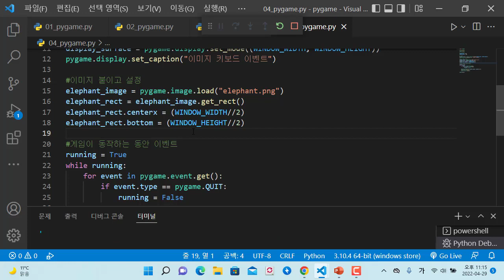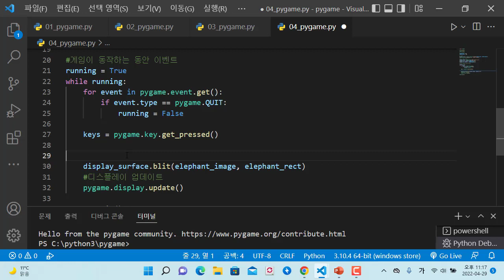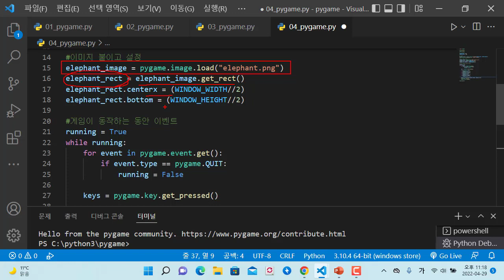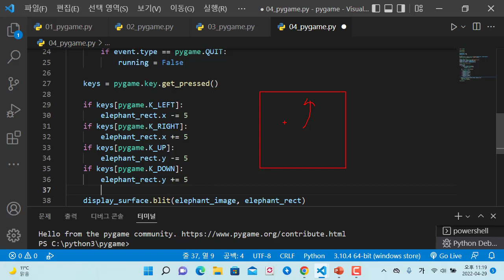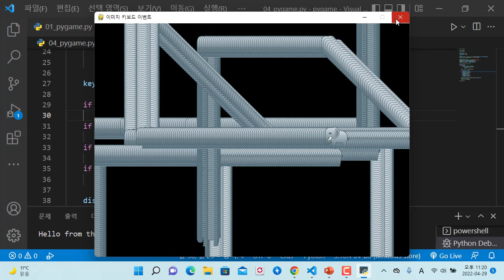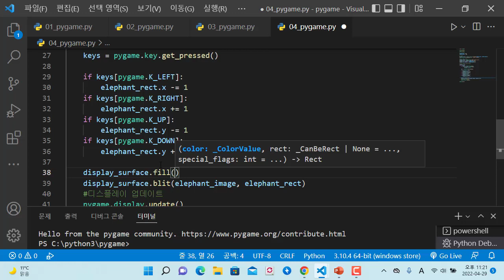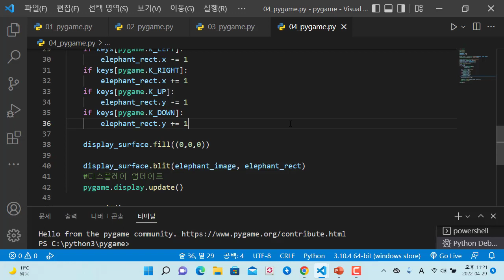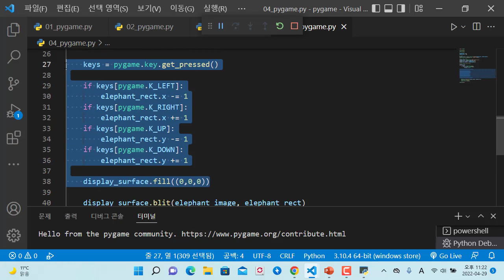파이썬 pygame을 이용한 게임 개발, 키보드 이벤트 적용하기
보안프로젝트 ) 에서 제공하는 IT 강의입니다. 이번 강의 주제는 " 파이썬 pygame을 이용한 게임 개발, 키 이벤트 적용하기" 입니다.